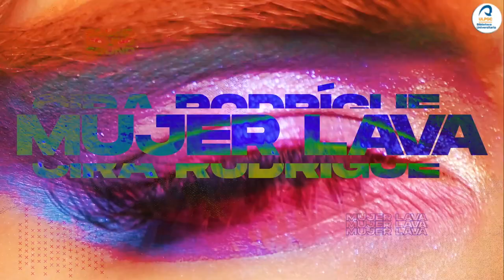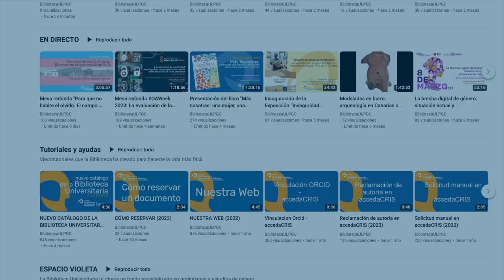Resumen de noticias de la Biblioteca Universitaria (noviembre 2023)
Resumen de noticias de los actos realizados por la Biblioteca Universitaria durante este mes de noviembre.

   - Presentación del Informe sobre las Vulneraciones de los Derechos Humanos en la Frontera Sur del Estado Español en el Espacio Violeta.

   - Charla en el Espacio Violeta sobre Masculinidades Cuidadoras, Política Social y Trabajo Social.

   - Mesa Redonda en el módulo C del Aulario del Campus del Obelisco con el título "Para que no habite el olvido. El Campo de Concentración de Tefía."

   - Librofórum en la Sala La Isleta de ECBU centrado en la obra "Los Nombres Prestados" de Alexis Ravelo.

   - Presentación del último video single "Mujer Lava" de la cantante y actriz Cira Rodríguez en el Espacio Violeta.

   - Charla-coloquio en el Salón de actos de la Facultad de Ciencias de la Educación por la Editora Piu Martínez, titulada "Perspectiva de Género y Álbum Ilustrado."

   - Lectura del manifiesto de la Red de Unidades de Igualdad de Género para la Excelencia Universitaria en el Día Internacional por la Eliminación de la Violencia contra las Mujeres.